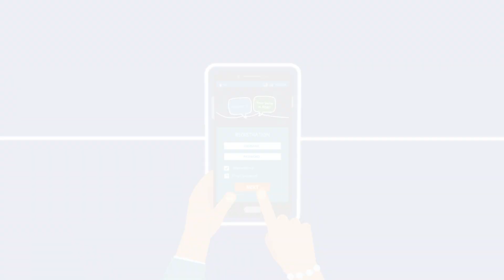Your Voice in BOB animation